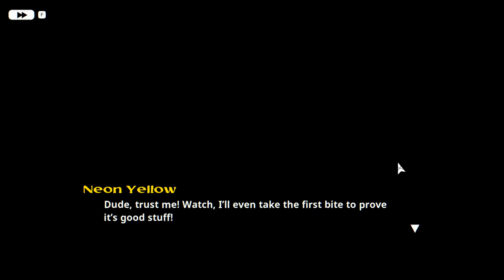Neon whiting | NEON WHITE playthrough - 1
Starting NEON WHITE, a more actiony type game this times